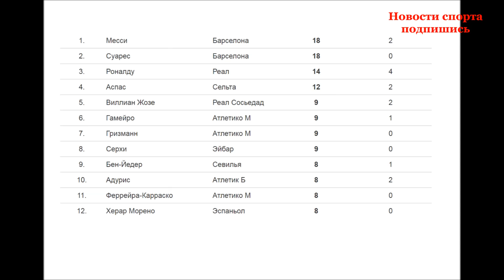Футбол. Чемпионат Испании 2017. Ла Лига 23 тур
футбол чемпионат Испании 2017 обзор 23 тура
В испанской примере ещё играет свой матч Барселона примера. Все результаты и турнирную таблицу чемпионата Испании (Ла лига) вы узнаете из выпуска.
Поддержи развитие канала:
Яндекс Деньги:
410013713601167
WebMoney :
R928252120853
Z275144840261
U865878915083